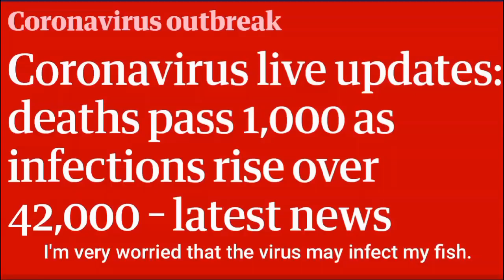Hitler finds out that the coronavirus death reached 1000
We need Fegelein's help! IMMEDIATELY!